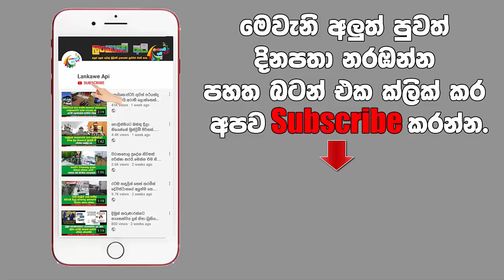අම්මාගේ රෙදි අතර තිබී දුවට හමුවූ දේ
අම්මයි දුවයි එක මලකට පෙම්කල හැටි.